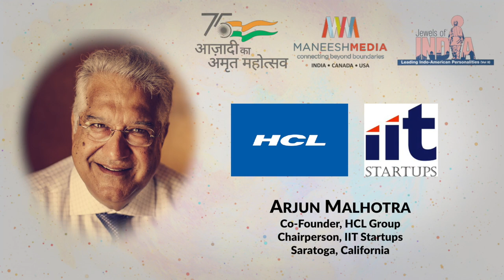Arjun Malhotra Jewels of India Indo American Personalities Vol II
Jewels of India Indo American Personalities Vol II - Coffee Table Book